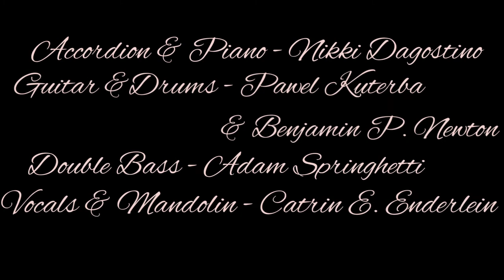Major Swing @ The Ellington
The Perth Gypsy Jazz collective is established in all of Western Australia and is proud to finally bring their favourite jazz and folk melodies to the Renowned Ellington Jazz Club. For this special performance the band will consist of Gypsy Guitar, Piano Accordion, Double Bass, Drums and vocals sung in 6 different languages.

In this video we've put together several of our Original.

This stylish ensemble of musicians is guaranteed to make you swing!